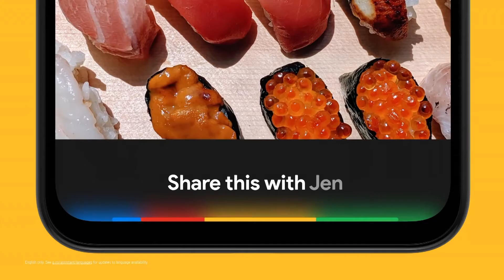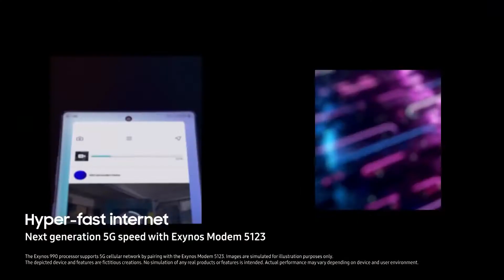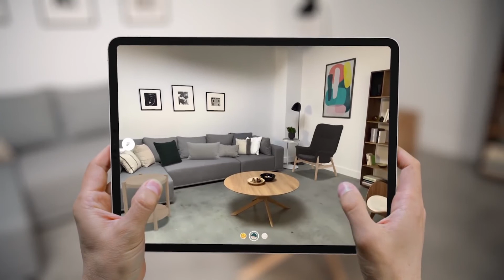🔴 Samsung-da LOBYA , Apple-da LIDAR (iPhone 12 -İNFOSIZINTILAR)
🔴 ABUNƏ OL
Samsung nəyə görə LOBYA-dan istifadə eder. iPhone 12 haqqında İNFOSIZINTI.Sonadək izləməyiniz məsləhətdir.

Bizə dəstək olmaq üçün Abunə olmaq, Like etmək və bu videonu paylaşmaq kifayətdir.